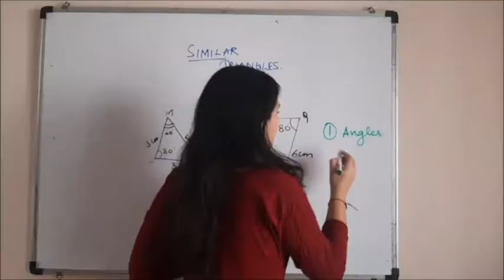(Telugu) Class -10 MENSURATION CH 10 PART 3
In this video for mensuration, we'll learn about geometry in detail through various examples. Keep learning math the right way without using shortcuts, tricks, or any memorisation techniques. Happy studying!